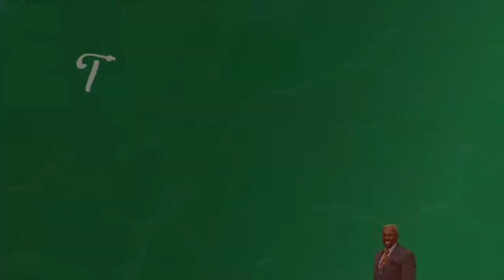The Rise of The Beast (Part 1) | Pastor John Mbaziira | Bible Study 012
The Rise of The Beast (Part 1) - The Book of Revelation | Bible Study 12 | Pastor John Mbaziira | 31st Aug 2021 | Dominion Church International Mbuya.

In these episodes, Pastor John Mbaziira explains the book of Revelation, chapter by chapter, and verse by verse during bible studies.